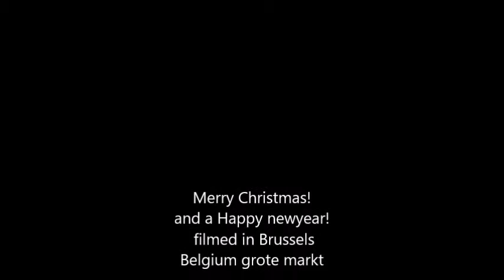Merry Christmas! - Brussels Grote markt Belgium 22 dec 2017